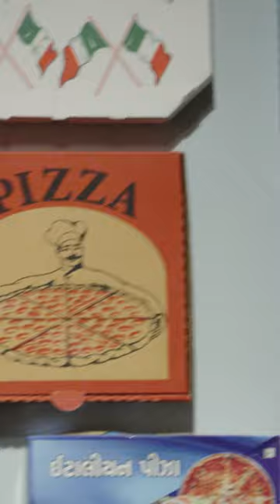ONE OF THE GREATEST OF ALL TIME...ALL NEW FTD OUT NOW